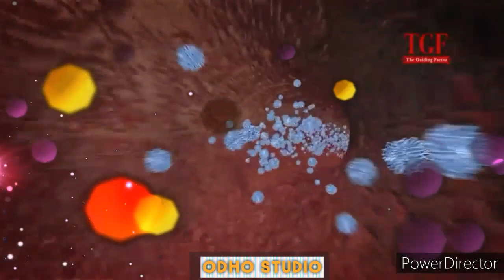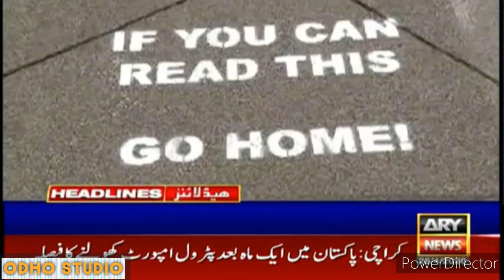Tar mola karona khe tar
Singar Ali hasan jamali